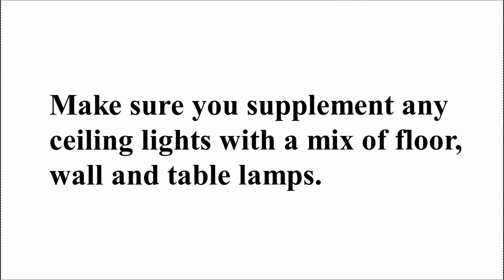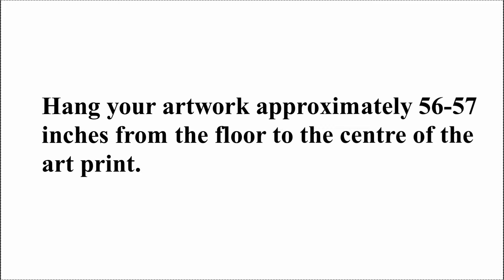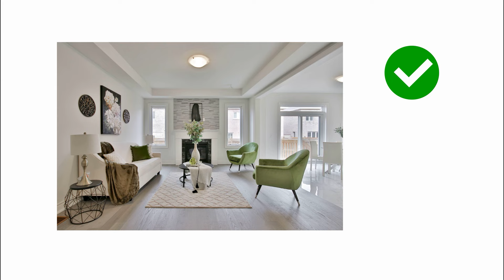✅LIVING ROOM DESIGN MISTAKES AND HOW TO FIX THEM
In this video I'm sharing the 6 Biggest Living Room Mistakes and How to Fix Them.

🏡 This channel is for everyone who wants to get inspired by creative decorating and design ideas. Videos are about: interior design ideas, decorating ideas, helpful interior design tips, how you can style or renovate your home, interior design trends.

My name is Olga, I am an interior designer with 15 years of experience in the industry. I create unique, stylish and inviting spaces that results with happy and satisfied clients. My mission is to design stylish, beautiful, comfortable, inviting spaces that express the client's personality and needs (many happy and satisfied clients from USA, Europe).